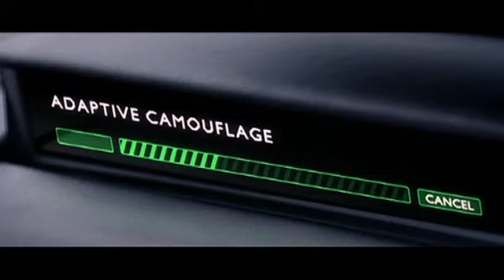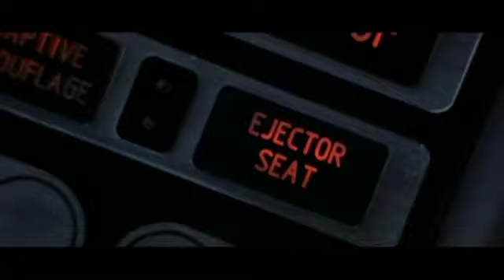"James Bond 007" Action Montage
Some exciting sequences I've been involved in operating on